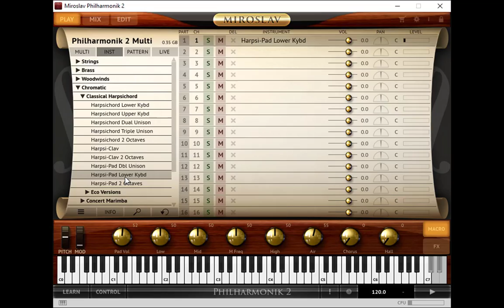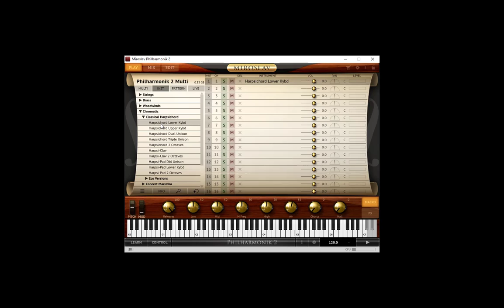IK Philharmonik 2 Harpsichords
After seeing my IK Multimedia Philharmonik 2 scoring fun video I received a request to hear some of the harpsichord patches so here they are. I had a lot of fun running through these and hope they give you a good idea what they sound like. Enjoy.